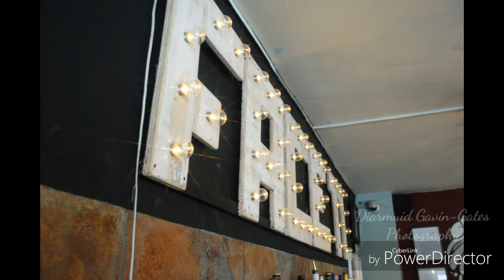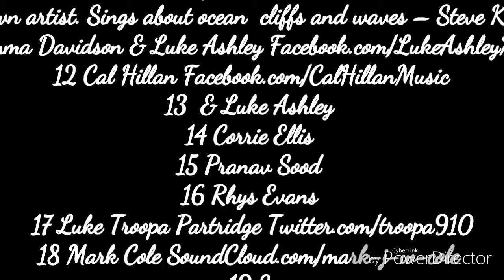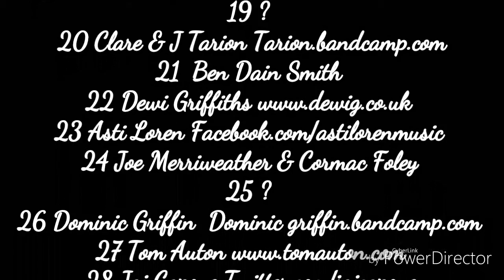A&R Face 11 on October 2016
Selection of photos I had taken at Face 11 an age ago, of some 30 musicians, a number I had photographed in the past. As the day dwindled I was forced to use higher ISO-values; I couldn't use the flash even if I wanted to, the stage was next to the front door and the building abutted onto a frequently used road in Cathays. Taken on 3 different lenses throughout the day, running from early afternoon till just short of midnight. I was close to pulling quite a lot of muscles capturing these 😔 but it was fun nonetheless and an experience at that.

Artists include:
Ieaun Ellis
Mark Mulhern
Aled Hughes
Tom Martin
Leah Zhane
Joshua Dillon
Ilana Held
Cal Hillan
Luke Ashley
Corrie Ashley
Pranav Sood
Rhys Evans
Luke Partridge
Mark Cole
Tarion
Ben Dain Smith
Deal Griffiths
Asti Loren
Joe Merriweather & Cormac Foley
Dominic Griffin
Tom Auton
Jai Capone
Imogen Simpkins
Jay Worley

And more 😅 I took photos fairly nonstop that night so never took any names. It was stressful but the list above took my a while to procure "efficiently" 😑

Incompitech.com/music